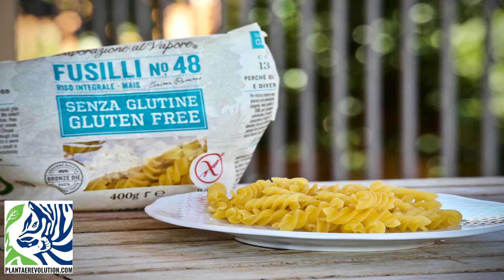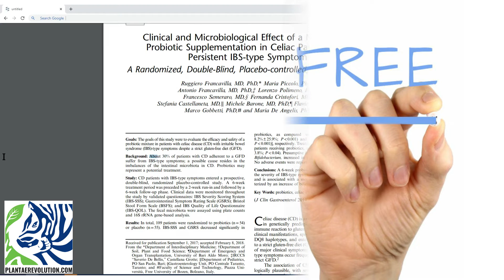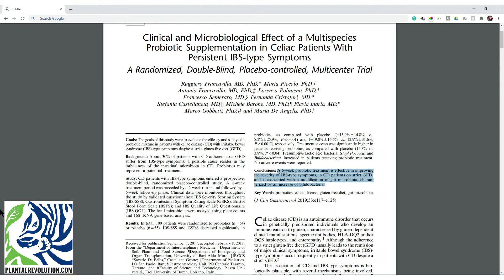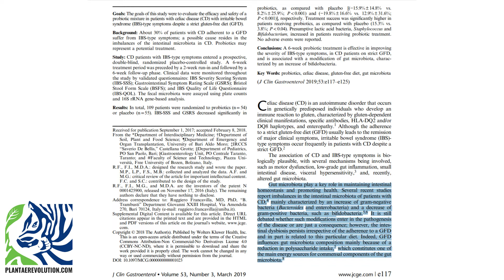3 CONSEJOS CLAVES PARA CELÍACOS | PR 471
3 CONSEJOS CLAVES PARA CELÍACOS | PR 471 Además de eliminar el gluten qué otras cosas puede hacer un celíaco, una persona con intolerancia al gluten o con otras enfermedades autoinmunes para mejorar su salud?

REFERENCES
El vídeo y audio fueron creados por PlantaeRevolution.com